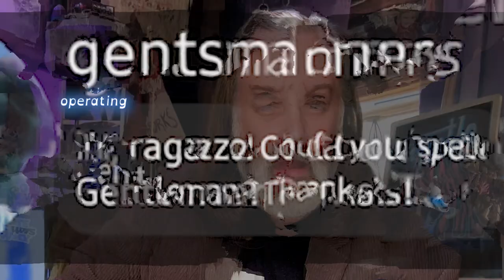A History Of Gentle Men and Noble Men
Wilder Spells "Gentleman"

This spell is for @gentsmanners. Give me your words. I aim to spell the lot.

It's been pointed out that I call most male humans "gentleman." Like, "the gentleman living out by the overpass needed shoes." So, don't take my criticism of the word TOO seriously.  I am simply compelled to point out that class prejudice infects almost everything, leaving  invisible residue everywhere -- age-old fictions that justify the lucky getting more and more, and the unlucky less and less. America is the nation of "all {folks} created equal," but it's hard to imagine a place more soaked in class bias. It's the Land of Business, and Business has no principle beyond the right of the haves to divvy up whatever the have-nots make.

Anyway. TGIF.

Also, sorry so long! Almost threw minutes! I hope I can make the spells a little shorter going forward -- but brevity takes forever.